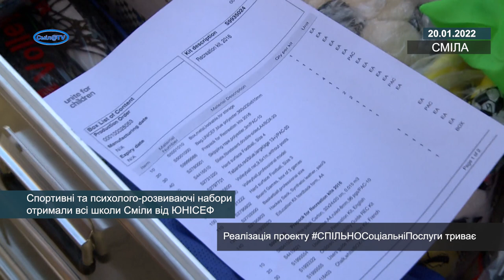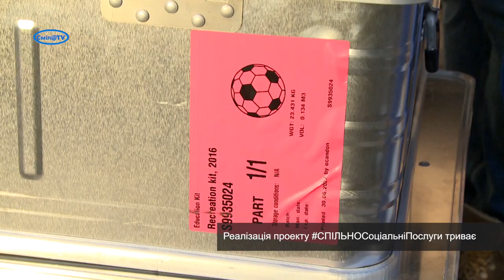Спортивні та психолого-розвиваючі набори отримали всі школи Сміли від ЮНІСЕФ